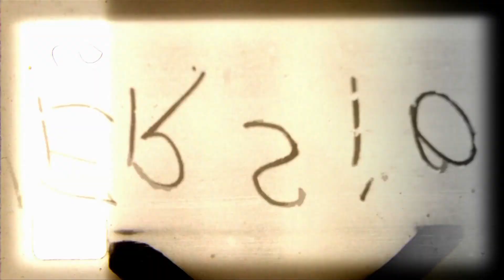Skydiving with the Canadian Skyhawks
With the Canadian Skyhawks paracute team on Vancouver Island we thought we'd revisit the time CHEK's Murray Langdon got to fly high with the squad.